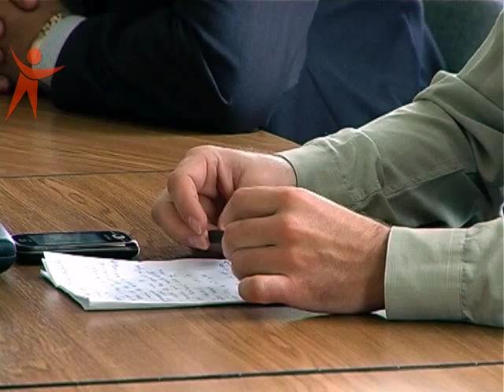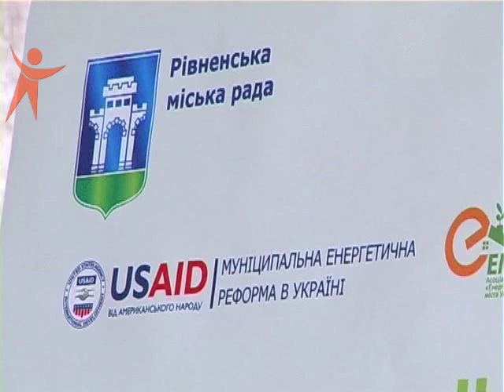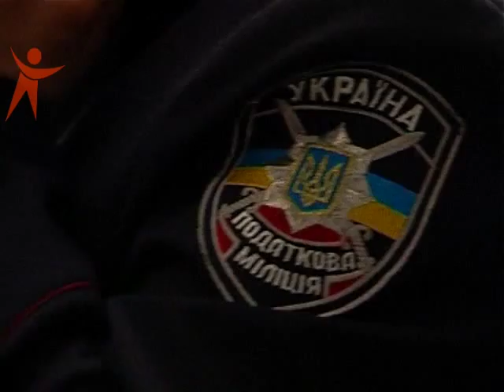News Sfera 150916